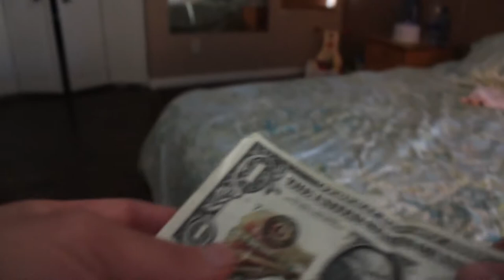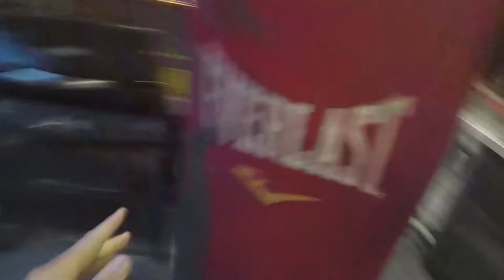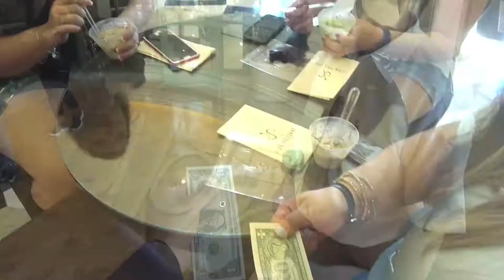THE $1.25 BILL- Bellagio Las Vegas Nevada - Seth Grabel turns $1 dollar into $1.25!!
THIS VLOG IS SETH TURNING A DOLLAR INTO $1.25! HOW WOULD YOU LIKE TO MAKE MONEY WITH MAGIC?